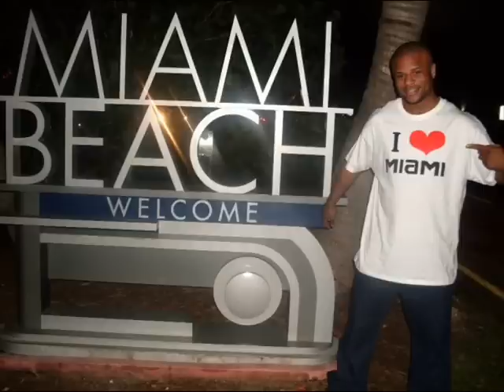2010 Year In Review Omar Henry Good Times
Photo collection video of Omar Henry with celebrity friends